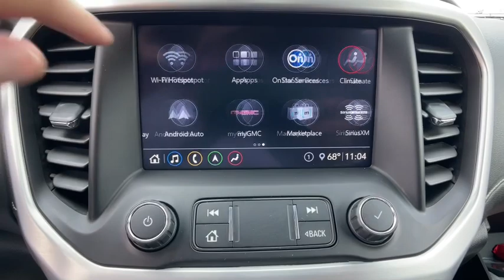2020 GMC Acadia Novi, Northville, Livonia, Commerce, Farmington Hills, MI U30691T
Ebony Twilight Metallic Used 2020 GMC Acadia SLT available in Farmington Hills, Michigan at Sellers Buick GMC. Servicing the Novi, Northville, Livonia, Commerce, MI area.

Priced below KBB Fair Purchase Price! ABS brakes Alloy wheels Compass Electronic Stability Control Front dual zone A/C Heated door mirrors Heated Driver & Front Passenger Seats Heated front seats Illuminated entry Low tire pressure warning Power Liftgate Remote keyless entry Traction control.br2020 GMC Acadia SLT Ebony Twilight Metallic AWD 3.6L V6 SIDI 9-Speed AutomaticbrGMC Certified Pre-Owned Details:brbr  * Roadside Assistancebr  * 24 months/24000 miles (whichever comes first) CPO Scheduled Maintenance Plan and 3 days/150 miles (whichever comes first) Vehicle Exchange Program. SiriusXM 3-month trial subscriptionbr  * Limited Warranty: 12 Month/12000 Mile (whichever comes first) from certified purchase datebr  * Vehicle Historybr  * 172 Point Inspectionbr  * Powertrain Limited Warranty: 72 Month/100000 Mile (whichever comes first) from original in-service datebr  * Warranty Deductible: $0br  * Transferable Warranty